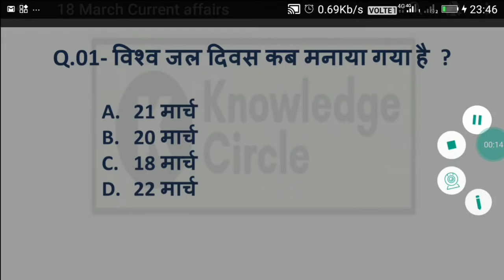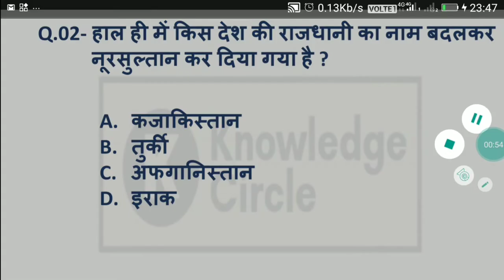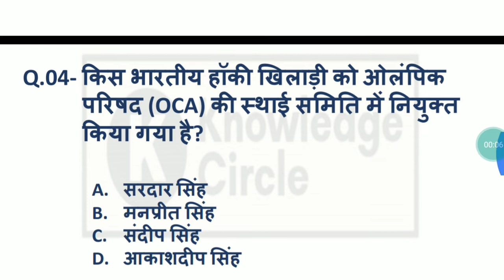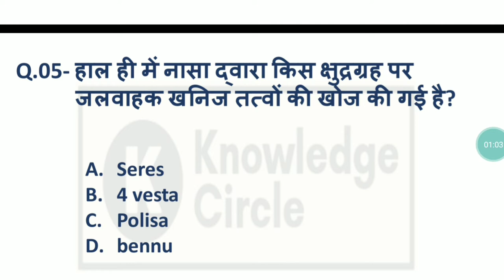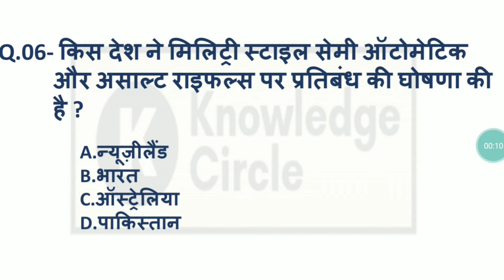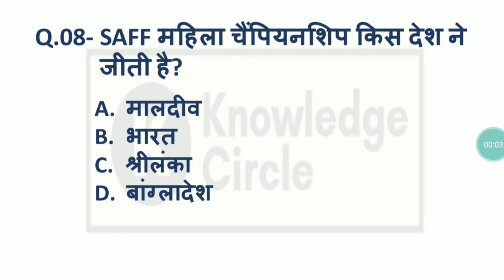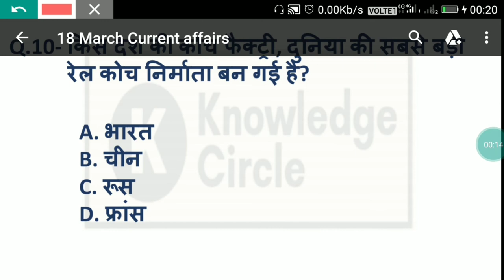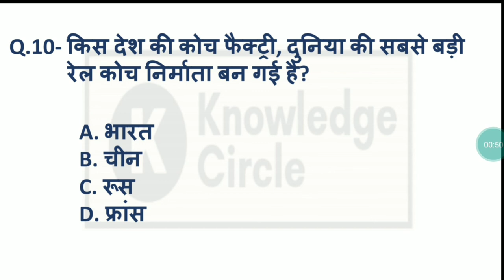23 March current affairs in hindi | current affairs fo NTPC, ssc ,airforce, railway | today current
नमस्कार दोस्तो,
इस वीडियो में हमने यहा 23 मार्च के महत्वपूर्ण 10 प्रश्नों को देखा है जो कि आप लोगो को आने वाले exam में मदद करेंगे।
धन्यवाद।